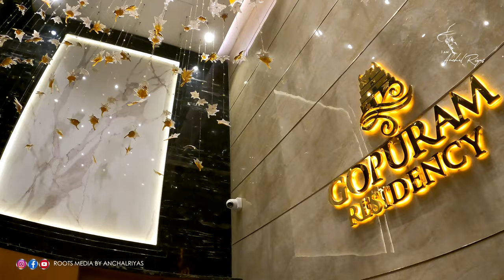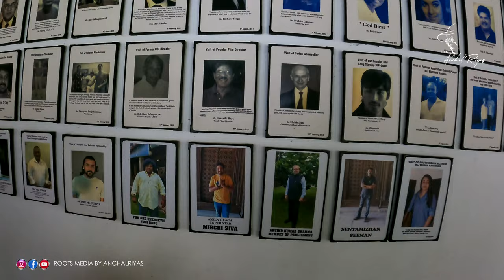മധുര മീനാക്ഷിയുടെ നാട്ടിൽ | മാട്ടുത്താവണി | ഹെറിറ്റേജ് മധുര റിസോർട് - HERITAGE MADURAI RESORT